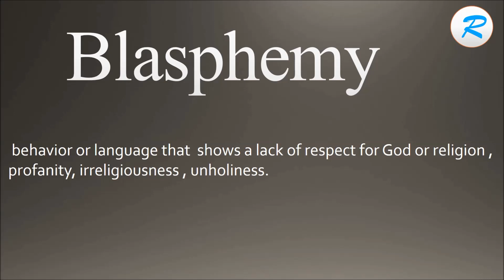How to pronounce Blasphemy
Learn how to pronounce Blasphemy  with Learn it with Radhika